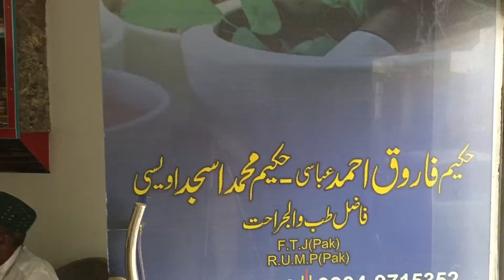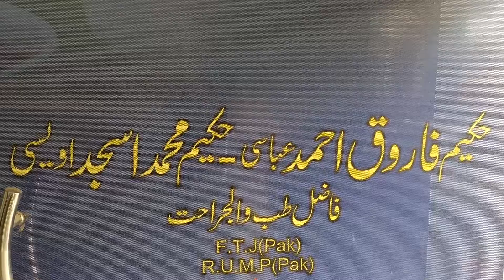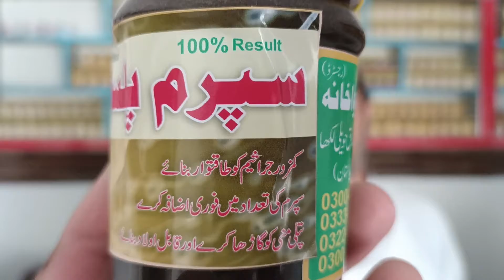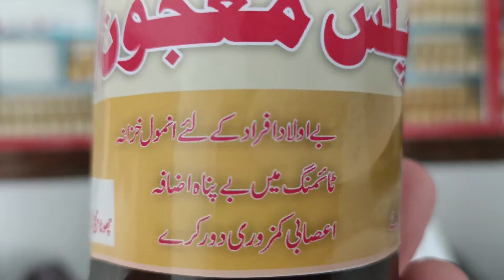حکیم فاروق H.B.P دوائی بناتے ھوئے اور شوگر سے نجات کیسے حاصل کی جائے 03338762502/03000618883/